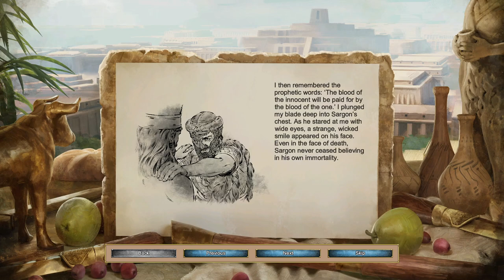Subartu | Sargon of Akkad Campaign #5 on Hardest | AoE2 Return of Rome